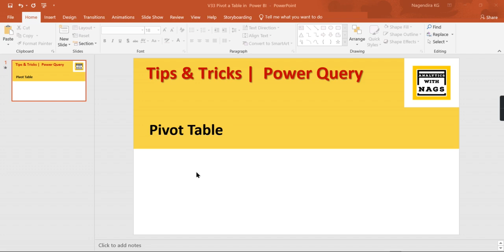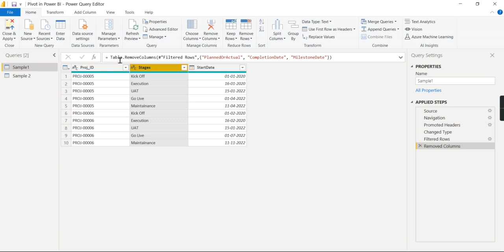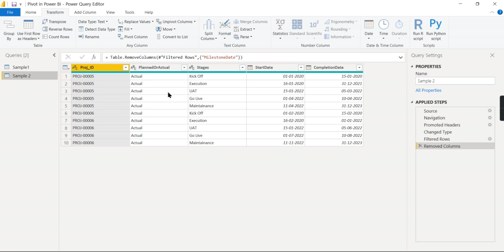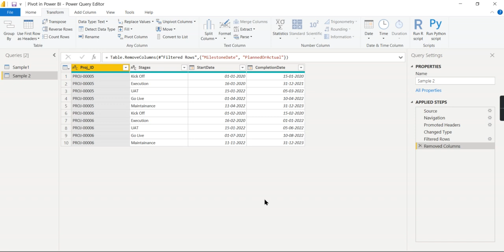How to Create Pivot table - Power BI Desktop Tips and Tricks (33/100)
What is Pivot option in Power Query
Pivot Option in Power query
How to transform values in rows into columns in Power Query / Power BI
Importance of PIVOTING Data in Power BI